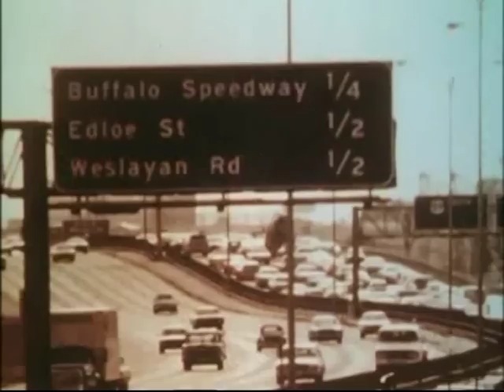(1981) "Contraflow Lane Reversal - Pt. 1"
Contraflow /
Metropolitan Transit Authority of Harris County, Houston Texax, 1981.

Information explaining how contraflow operates and was used by the Metropolitan Transit Authority of Harris County.